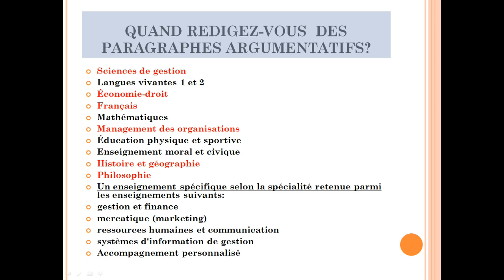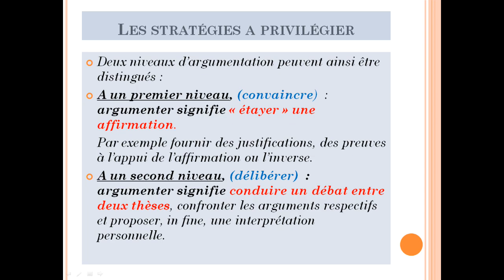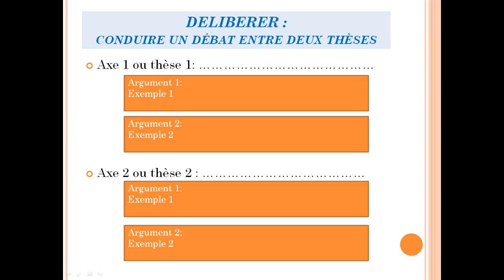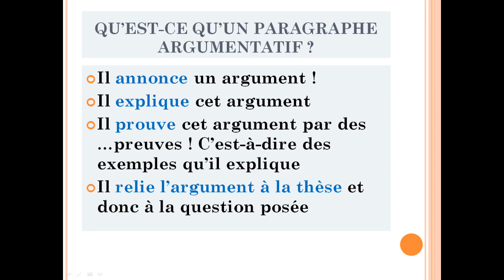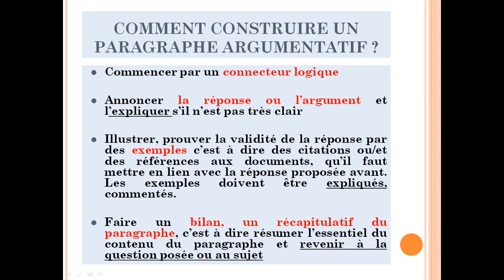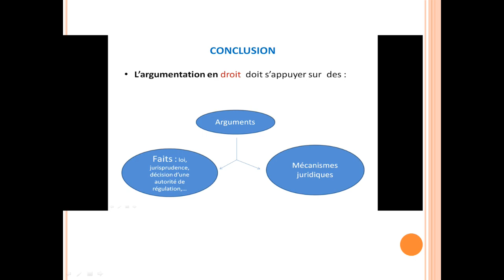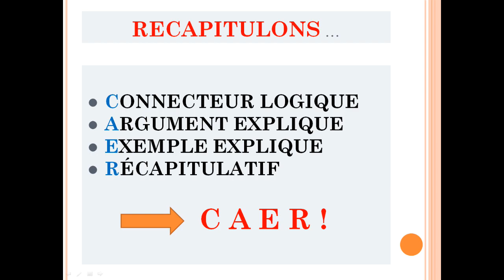REDIGER UN PARAGRAPHE ARGUMENTATIF EN TSTMG